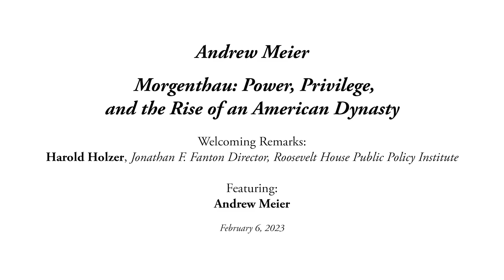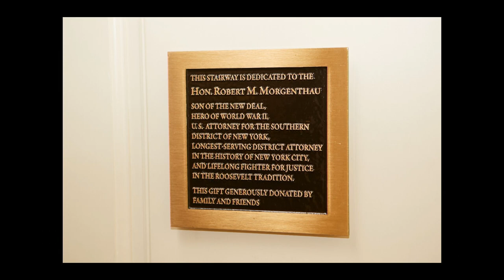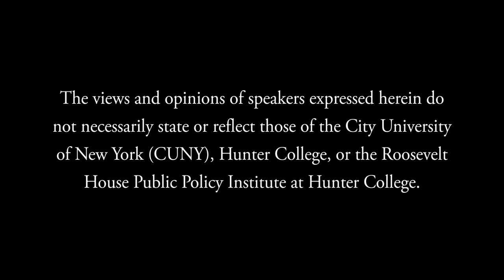Andrew Meier — Morgenthau: Power, Privilege, and the Rise of an American Dynasty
Roosevelt House is pleased to present a discussion of the acclaimed new book Morgenthau: Power, Privilege, and the Rise of an American Dynasty by Andrew Meier. Spanning four generations, Morgenthau offers a panoramic account of one exceptional family across more than 150 years of U.S. and world history. The sweeping portrait reveals their power and influence in the most consequential presidencies of the 20th century—including, of course, that of Franklin Delano Roosevelt. The author is in conversation with Jonathan F. Fanton Director of Roosevelt House Harold Holzer.

With unprecedented, exclusive access to family archives, Meier vividly chronicles how various generations of Morgenthaus amassed a fortune in Manhattan real estate, advised presidents, advanced the New Deal, exposed the Armenian genocide, rescued victims of the Holocaust, waged war in the Mediterranean and Pacific, achieved renown in the legal world, and, from a foundation of private wealth, built a dynasty of public service. In the words of former mayor Ed Koch, they were “the closest we’ve got to royalty in New York City.”

After coming to America from Germany in 1866, the Morgenthaus made history in international diplomacy, in domestic politics, and in America’s criminal justice system. Finally, there was Robert M. Morgenthau, a decorated World War II hero who would become the longest-tenured district attorney in the history of New York City—earning him the moniker of “DA for life.”

Roosevelt House is especially proud to host this discussion of the definitive Morgenthau family biography. This historic building, once the Roosevelt family home, served as FDR’s transition headquarters in 1932-33. And here the President-elect met frequently with his friend, advisor, and future Cabinet member Henry Morgenthau Jr. to explore the financial reforms that would be introduced in the New Deal. To permanently honor the longstanding connection between the Morgenthau family and Roosevelt House, Hunter College President Jennifer J. Raab, in 2018, formally dedicated the building’s west staircase to the memory of Henry’s son Robert M. Morgenthau, who served as Manhattan District Attorney for 35 years. “The Morgenthau name,” she said at the time, “—which is joined forever in American history to that of the Roosevelts—should be a permanent part of this house.”

Andrew Meier is the author of Black Earth: A Journey Through Russia After the Fall and The Lost Spy: An American in Stalin’s Secret Service. A former Moscow correspondent for Time, he has contributed to The New York Times Magazine, among numerous other publications, for more than two decades. His work has been recognized with fellowships from the Cullman Center for Scholars and Writers at the New York Public Library and the Leon Levy Center for Biography, as well as the National Endowment for the Humanities and the Woodrow Wilson International Center for Scholars.

Harold Holzer has served since 2015 as the Jonathan F. Fanton Director of the Roosevelt House Public Policy Institute. A prolific author with more than 50 books to his credit, he won the 2015 Gilder Lehrman Prize and a 2008 National Humanities Medal. His most recent book is The Presidents vs. the Press: The Endless Battle Between the White House and the Media, from the Founding Fathers to Fake News. In a review for the Wall Street Journal, Holzer called Morgenthau “consistently hypnotic.”

Roosevelt House Public Policy Institute at Hunter College, February 6, 2023.